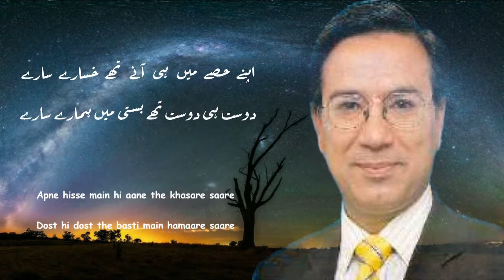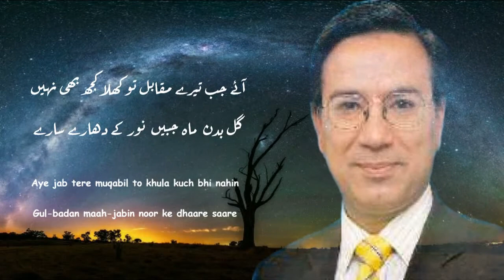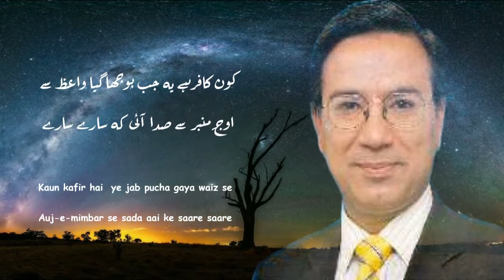IMRAN-UL-HAQ CHOHAN - SAARE - GHAZAL SARA [AN URDU POETRY CHANNEL]